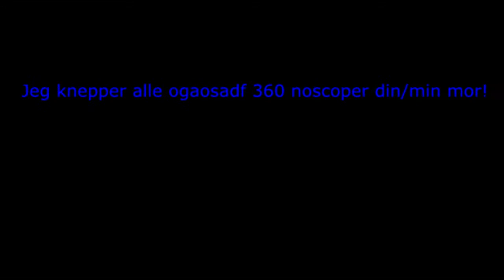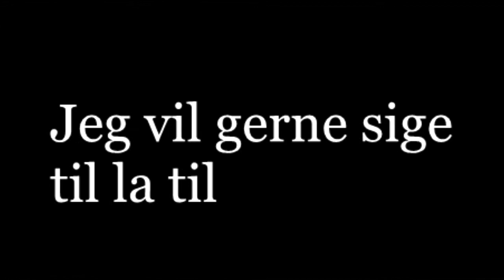Jeg vil gerne quickscope din mor i røven (Jeg er spiller hele dagen fordi jeg er mlg pro)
Hvorfor har jeg ikke 600 sups mer? :'(
Og hvis I ikke kunne se det, så er dette altså kun for sjov. Fak du er da dum.
Songs that will be used in these videoes:
Diamond Sky feat. Laura Brehm (Kasger Remix):